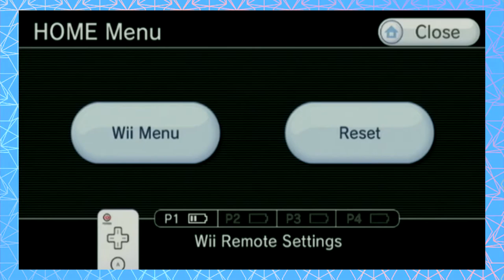12 Plays x JRcmxtm - PUNCH OUT Wii: PART 5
Hit me ba-by one more time!

Put up your dukes and sit on your ass because these bodacious boxing boys are back at it once more!
Punch out is BACK BABY! And it's BADDER THAN EVER!
. or was that "worse than ever?"

12Plays is breathing weird new life into an already oversaturated market- EVERY Monday, Wednesday, and Friday.